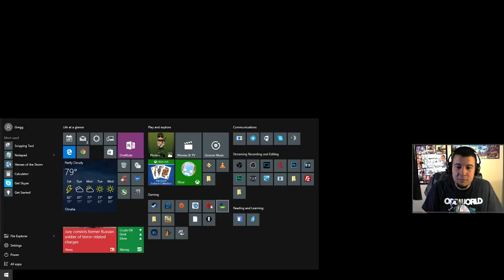Fallout 1 (Blind Playthrough) - Day 8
First time ever playing Fallout 1.  Excuse me as I struggle through it :) -- Watch live